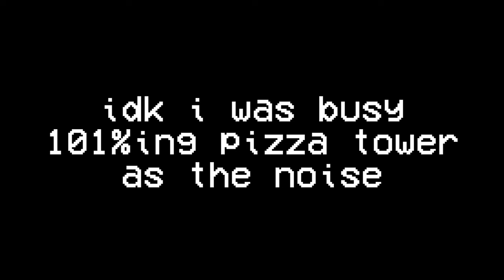we might actually get this game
WE ARE SO BARACK EVERYONE
fnf.

fnf, friday night funkin, fnf erect mode, fnf erect remix, fnf week 8, fnf mod, fnf update